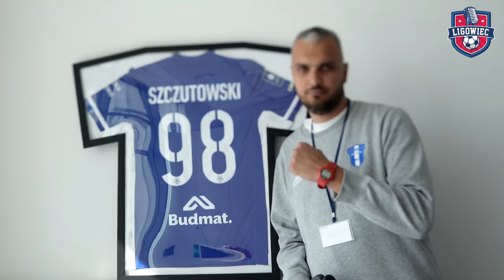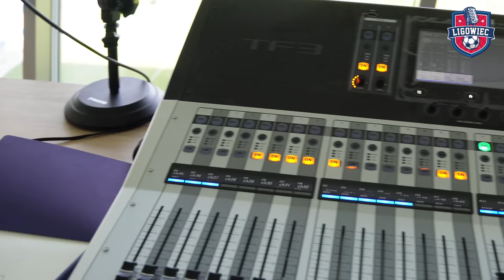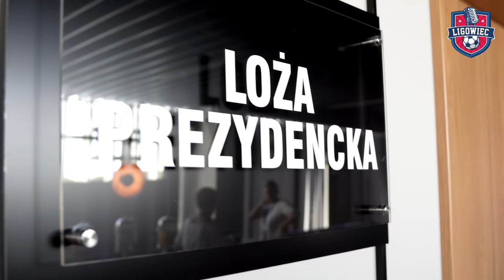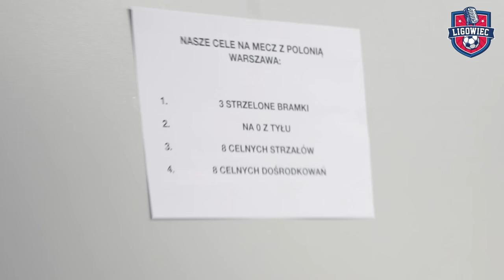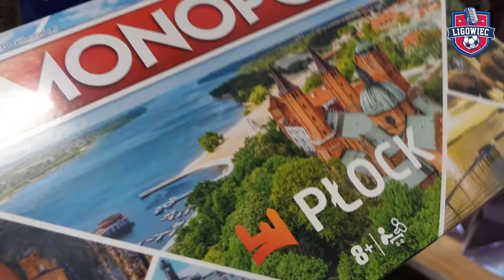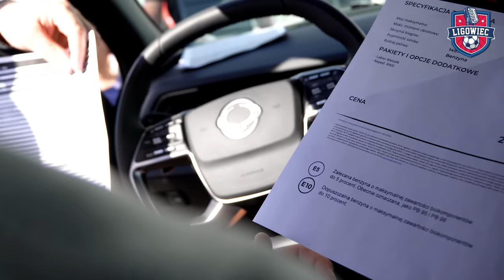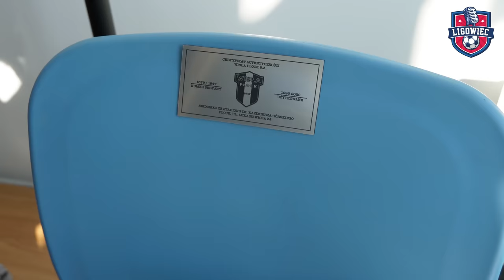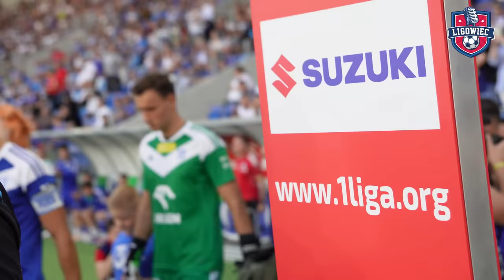WIELKIE OTWARCIE NOWEGO STADIONU WISŁY PŁOCK! KOMPLET PUBLICZNOŚCI, WYGRANA Z POLONIĄ 3:0 VLOG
Materiał powstał dzięki patronom!
Podoba Ci się nasza praca?